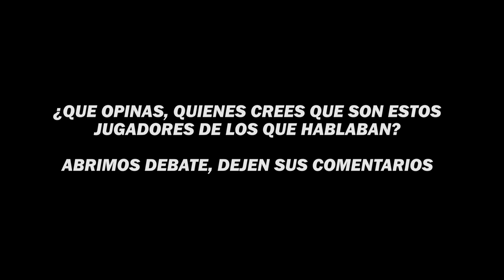🔥DjMariio dice que hay MUCHOS JUGADORES que QUIEREN JUGAR en PORCINOS y ULTIMATE MOSTOLES🔥